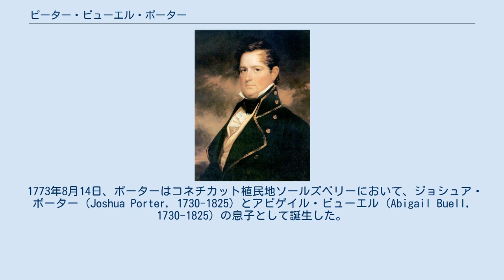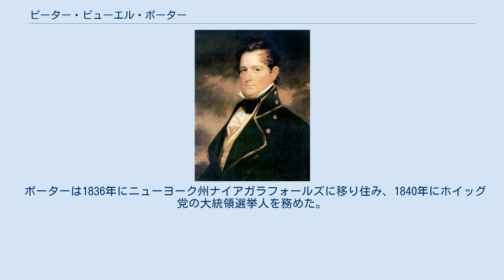ピーター・ビューエル・ポーター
ピーター・ビューエル・ポーター ピーター・ビューエル・ポーター（Peter Buell Porter, 1773年8月14日 - 1844年3月20日）は、アメリカ合衆国の軍人、政治家。
1828年から1829年まで第12代アメリカ合衆国陸軍長官を務めた。
 1773年8月14日、ポーターはコネチカット植民地ソールズベリーにおいて、ジョシュア・ポーター (Joshua Porter, 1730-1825) とアビゲイル・ビューエル (Abigail Buell, 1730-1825) の息子として誕生した。
ポーターは1791年にイェール大学を卒業した。
ポーターはその後リッチフィールドで法律を学び、弁護士として認可を受けた。
ポーターは1793年にニューヨーク州カナンデーグアで弁護士業を開業した。
ポーターは1797年から1804年までニューヨーク州オンタリオ郡で事務官を務め、1802年と1828年にニューヨーク州下院議員を務めた。
 1809年秋、ポーターはニューヨーク州バッファローに移り、共和党から連邦下院議員に立候補した。
ポーターは1809年3月4日から1813年3月3日まで2期4年、下院議員を務めた。
3期目の立候補は辞退した。
ポーターは連邦下院議員として、ハドソン川からエリー湖に至る運河建設の調査手続きを推し進めた。
またイギリスとの戦争に備える準備委員会では戦争已む無しとの立場を貫き、委員長も務めた。
 米英戦争において、ポーターは1812年5月から10月までニューヨーク州民兵の補給局長を務めた。
ポーターはアレクサンダー・スミス将軍に随行してイギリス領カナダでの作戦に従事したが、戦わずして失敗に終わり、非難を浴びた。
ポーターはその後、ニューヨーク州民兵に先住民族6民族を加えた旅団を組織した。
ポーターはチッパワの戦い、ナイアガラの戦い、エリー湖の湖上戦で准将として旅団を指揮し、戦果を挙げた。
ポーターはこの功績を評価され、1814年11月3日に議会の共同決議により「武勇と善行」を称える金記章を贈られた。
 1814年、ポーターは連邦下院議員に選出され、翌1815年3月に着任した。
1816年1月、ポーターはニューヨーク州州務長官に指名され、連邦下院議員を辞任した。
1817年、ポーターはニューヨーク州知事に立候補したが、デウィット・クリントンに敗北した。
ポーターは1824年から1830年までニューヨーク州大学校の評議員を務めた。
 ポーターは1828年5月から1829年3月までジョン・クインシー・アダムズ大統領の下で陸軍長官を務めた。
ポーターは東部に居住する先住民族をミシシッピ川以西に移住させることを主張した。
 ポーターは1836年にニューヨーク州ナイアガラフォールズに移り住み、1840年にホイッグ党の大統領選挙人を務めた。
 1844年3月20日、ナイアガラフォールズで死去。
遺体は当地のオークウッド墓地に埋葬された。
 1818年10月16日、ポーターはニューヨーク州ニューヨークにおいて、ジョン・ブレッキンリッジの娘のレティシア・プレストン・ブレッキンリッジ (Letitia Preston Breckinridge, 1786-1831) と結婚した。
2人の間には次の子供が生まれた。